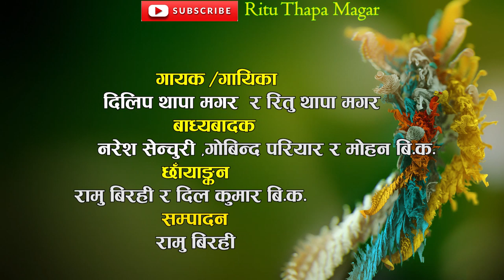आशु पुछ्दै छु पछी फेरी आयो रितु थापा मगर र दिलिप थापा मगरको रुवाउने लाईभ दोहोरी सारङ्गी को धुन 2019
Ritu Thapa Magar:

Ritu Thapa Magar vs Didip Thapa Magar Live Dohori sarangiko dhun

Unauthorized downloading and uploading on YouTube channel is Strictly Prohibited And will attract punitive measures from Ritu Thapa Magar. Embedding to a website is allowed.